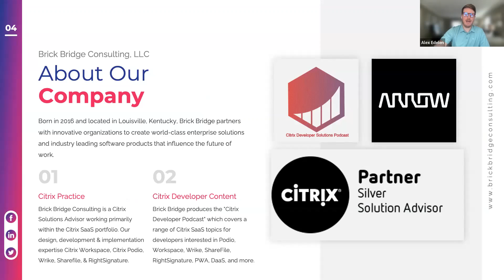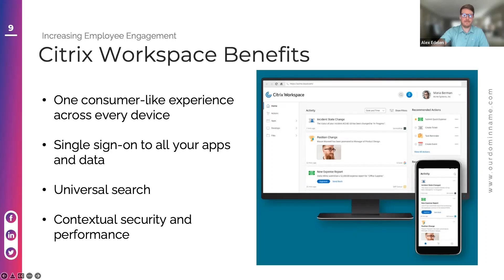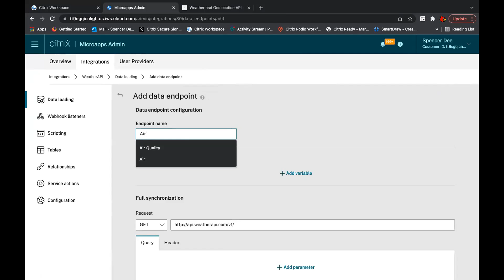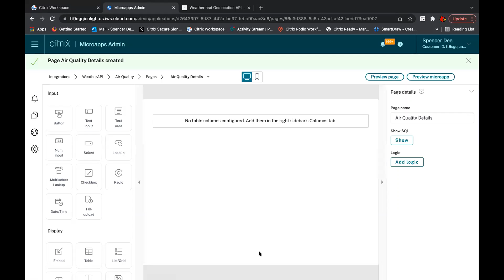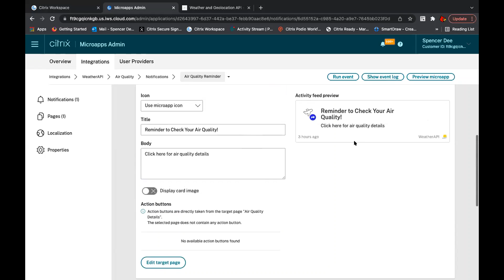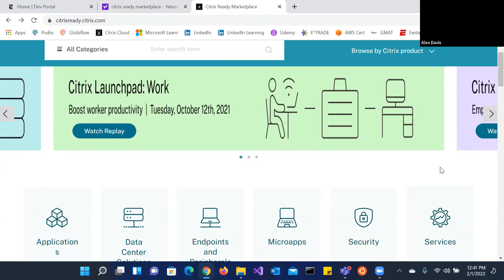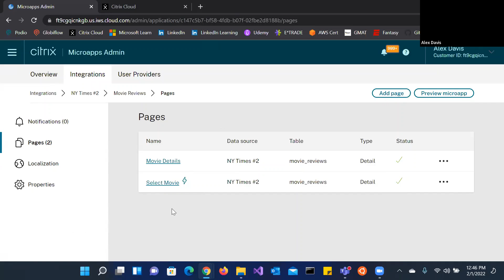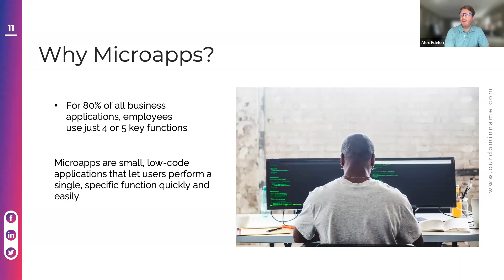Increase Employee Engagement by 20% by utilizing Citrix Microapps - Q1Y22 Webinar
We will be exploring the importance and benefits of improving employee engagement in this webinar. We will also be showing you how you can find Microapps in the Citrix Ready Marketplace, communicate with the provider from the listing, purchase and install the implementation!

* As an added bonus we will be showcasing the New York Times Microapp integration.